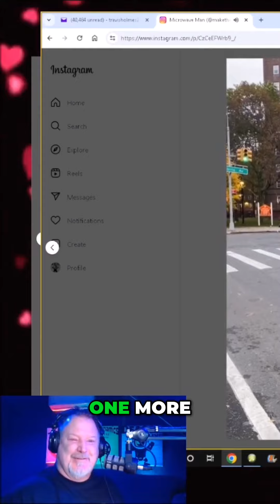Forgiving the Unforgivable A Powerful Lesson in Moving On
You can listen to the whole story wherever you download podcast:
Search - DeaconLive on your podcatchers